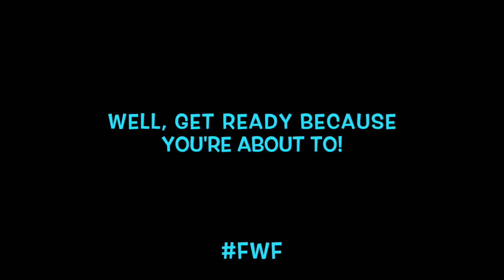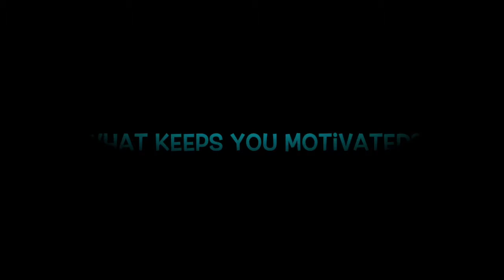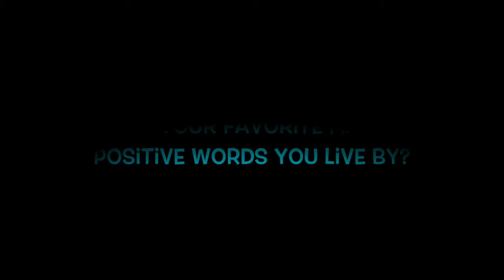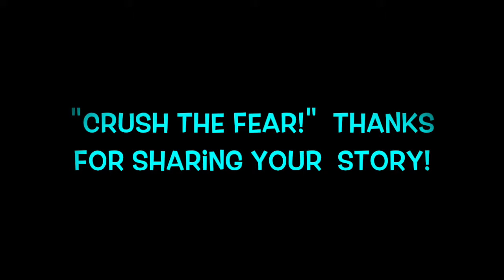Fearless Woman: Episode 22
This weeks' fearless woman has so many great tips on being fearless and she's making a difference in lives at the same time.  Check out Tameka Anderson in Fearless Woman: Episode 22!